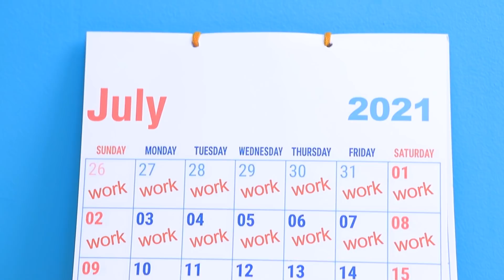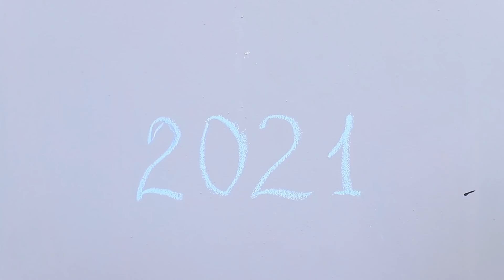Khi Bạn Gái Là Nữ Hoàng Nhà Tù! 12 Tình Huống Hài Hước Trong Tù!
Nhà tù không phải là nơi để yêu đương đâu! Nhưng mà bạn gái làm việc ở nhà tù thì mọi thứ có thể lắm chứ! Hãy đón xem câu chuyện lãng mạn trong tù này ngay nha!!